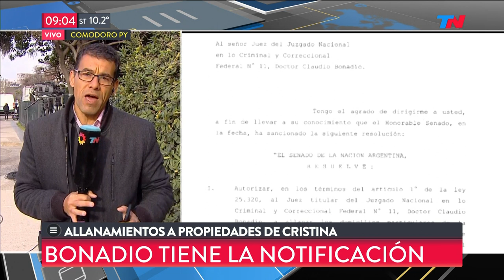Allanamientos a Cristina: Bonadio ya tiene la notificación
Fragmento de "TN de 6 a 10" emitido el Jueves 23 de Agosto de 2018.

¿Querés saber más?